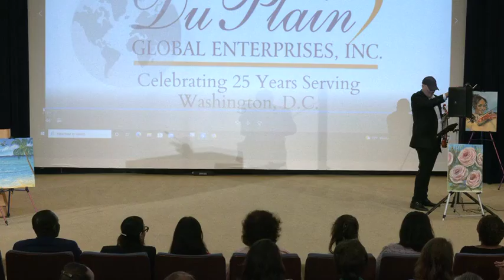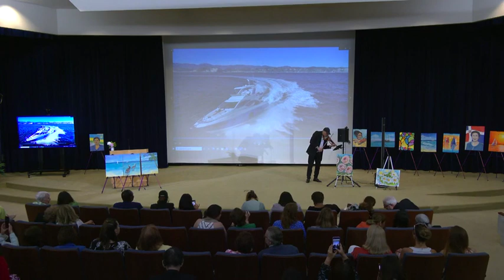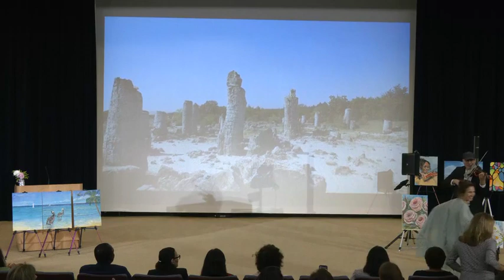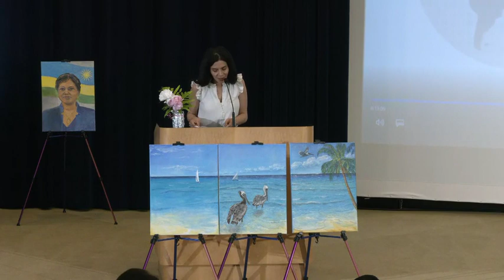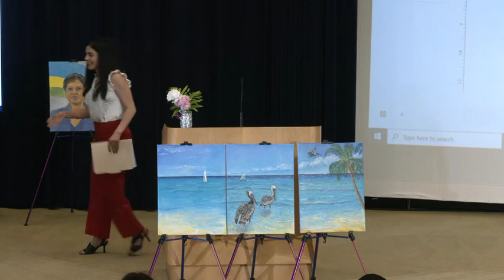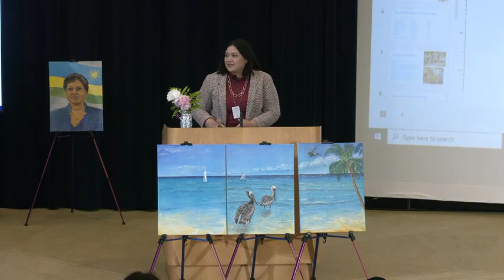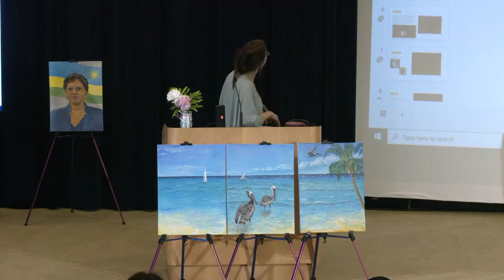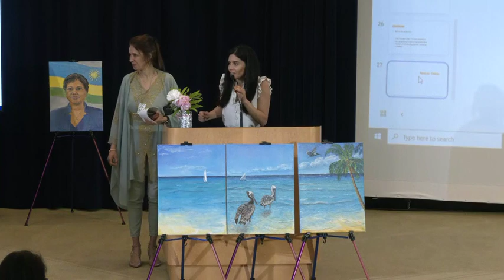AAFSW Event: Music and Theater Around the World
AAFSW's program, "Music and Theater Around the World", at the Dean Acheson Auditorium at the State Department, May 12, 2023.